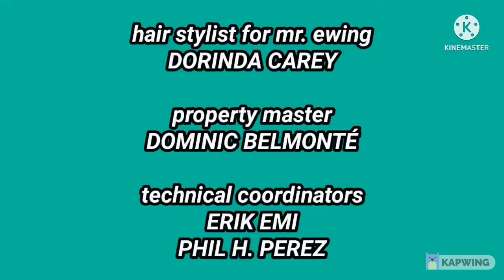PVZTCW: Episode 2 Closing Monologue and Credits